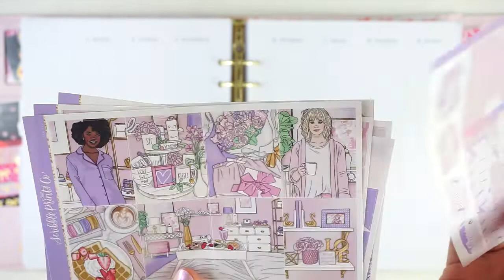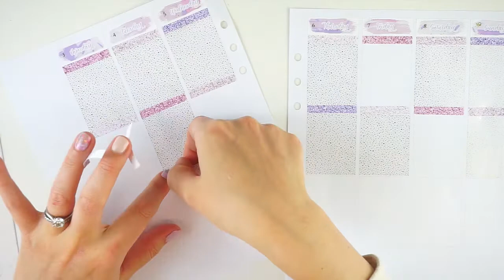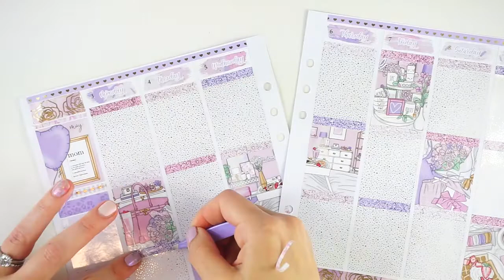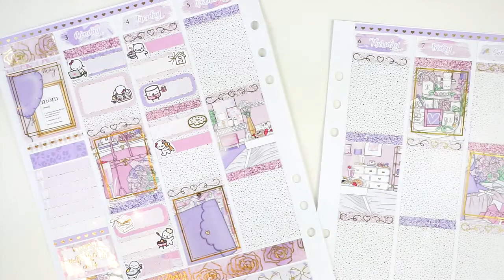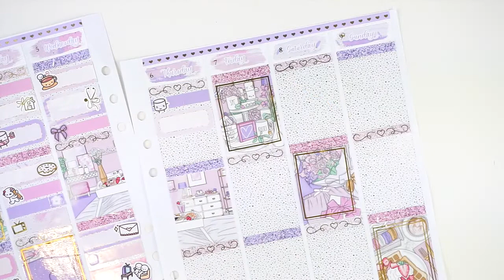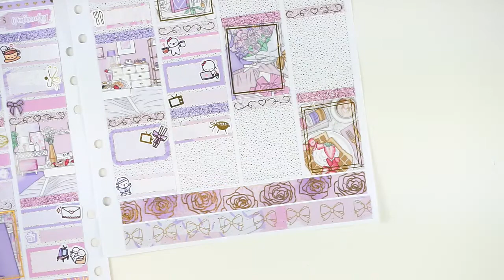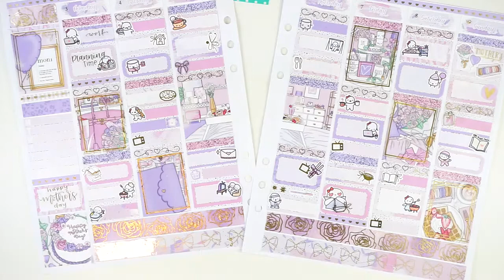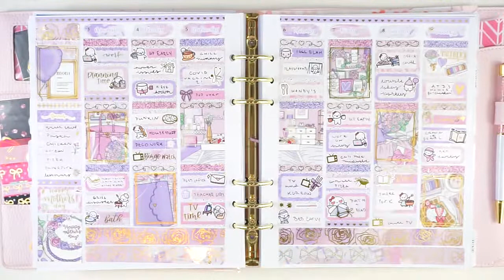Plan with me | Aura Estelle Cloud | Her Day (Scribble Prints Co)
It’s Mother’s Day and I am giving bougie boxes another go! Memory plan with me for the week of 5/3 in my Aura Estelle A5 wide Cloud planner (rose quartz) with 2021 Caress Press dated inserts! This is my 2021 memory planner. I am using the Her Day kit from Scribble Prints Co.

Doodles and Character Stickers Used:
Favorites for foil:
Clever Gal Crafts
Magic Prints Co
Honey Inked

Pens, Etc:
White out tape
Pigma Micron Pens